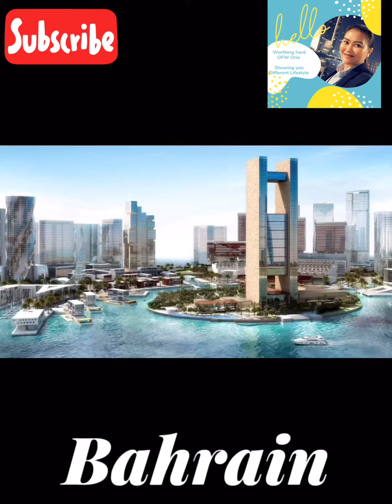Bahrain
Bahrain View